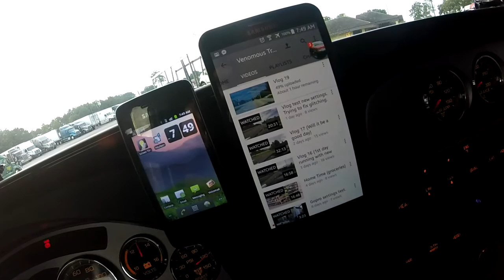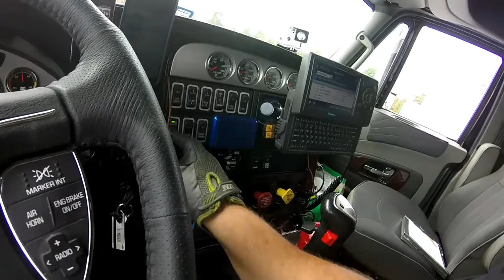Vlog 20 (Rollin for a reload)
Getting my reload. A back up and some other stuff. Tips and pointers on un-hooking.

Follow Rick aka (DeathStalker) and Lagertha (2016 International Lonestar), moving freight all over North America. This Vlog is to try and give a more positive outlook on trucking, and life on the road. Hopefully I can provide information, tips and tricks, to new and old drivers alike. My Vlogs may contain Driving Vids, Educational Sections, or whatever comes to mind. Hope you enjoy your visit to Venomous Transport.